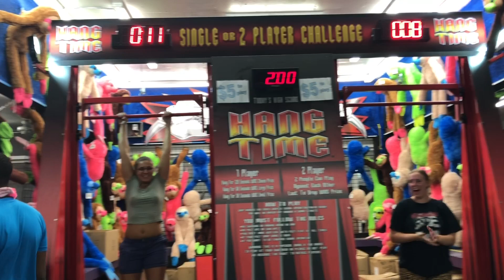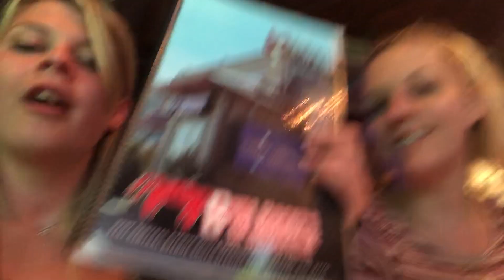Seaside Heights Vlog 2019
The real family vacation at the Jersey Shore